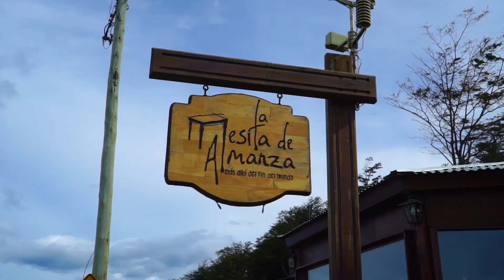Puerto Almanza, en Ushuaia, Navegando en Canoas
Una navegación única. Como hacían los nativos de la región de Tierra del Fuego... navegando en canoas por el Canal Beagle.